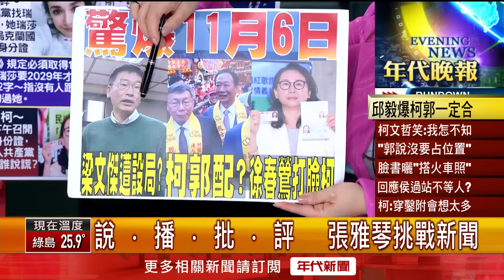張雅琴挑戰新聞》藍白「各自登山」？ 徐巧芯開戰梁文傑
無黨籍總統參選人郭台銘端出百萬連署後，又持續神隱，但傳出這段期間，他與民眾黨總統參選人柯文哲，私下保持密切聯繫，前立委邱毅更爆料，「柯郭配」最快在3天內有結果，但柯文哲今（6）日被媒體問到這件事，卻再三強調，自己完全不曉得這件事。不過另外也傳出兩人打算複製上一屆的「高虹安模式」，共推子弟兵，希望能在立委不分區的席次上擴大合作布局。

陸委會副主委梁文傑，被台北市議員徐巧芯指控出入辣妹招待所，兩次回應卻疑似出現矛盾。徐巧芯質疑梁文傑說謊，因為第一時間他說是到朋友的公司坐坐，後來更揭露是受一位做服飾電商的朋友、「美而快」董事長廖承豪邀請。徐巧芯質疑，這間美而快的登記地址明明在南港，並非梁文傑當晚現身的內湖，整起爭議根本疑點重重。柯郭配會成形嗎？梁文傑爭議是怎麼回事？更多精彩內容，請持續鎖定年代晚報。

下載【年代電視】APP：
iOS平台：